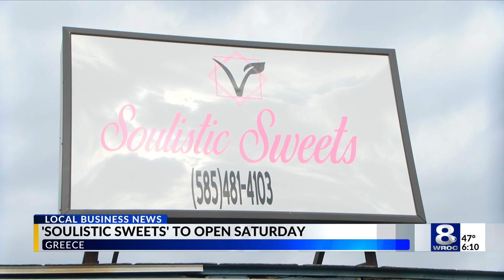'Soulistic Sweets' to Open Saturday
Natasha Siplin has been baking for years, and when she and her family turned vegan five years ago, she wanted to make treats her whole family could have.